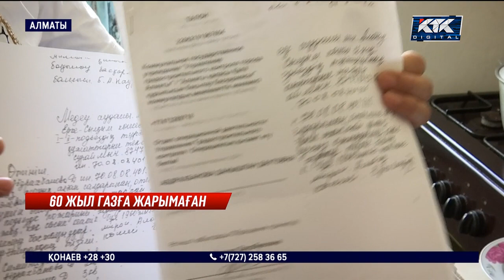Жарты ғасырдан бері газға жарымаған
Алматыда 60 отбасы 60 жылдан бері көгілдір отынсыз отыр. Жарты ғасыр газға жарымаған Алатау шағын ауданының тұрғындары осылай деп наразылықтарын білдірді. Көпшілік көгілдір отынның орнына газ баллондарын қолданып жүр. Мәселені көтеріп, әкімдіктің талай табалдырығын тоздырғанымен, әлі күнге дейін еш нәтиже шықпапты.